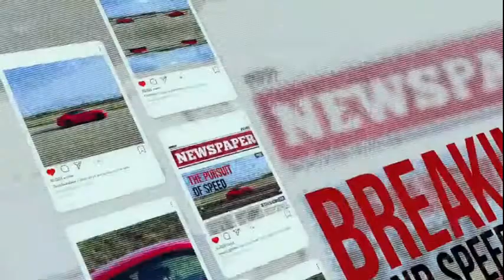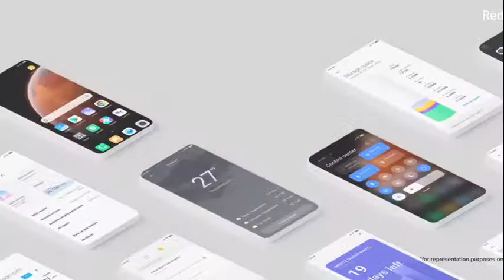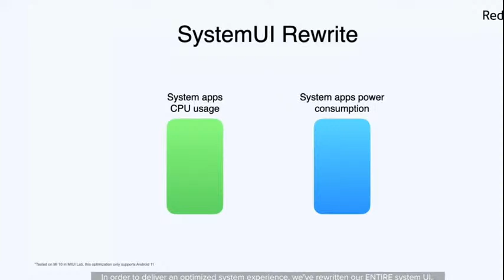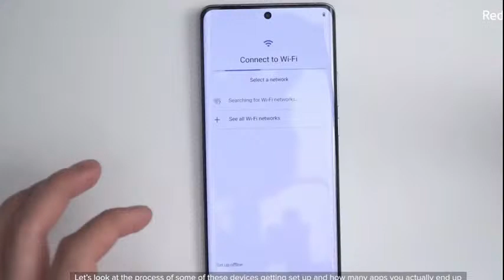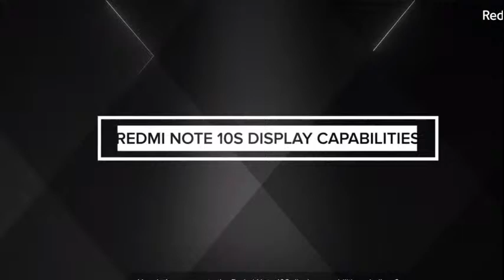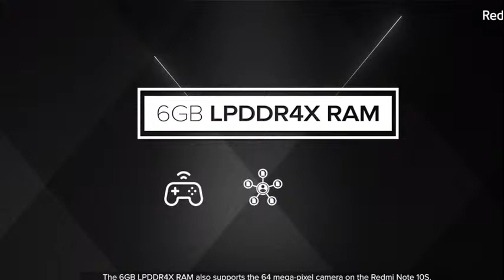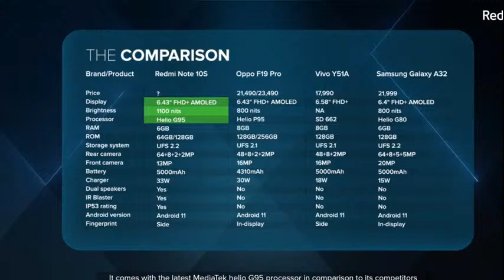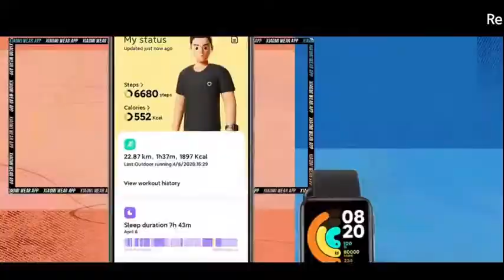🔴REDMI NOTE 10 S mobile launch event///13 may 2021//